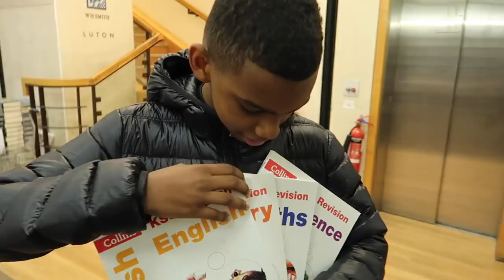TRY NOT TO get DISTRACTED! CROSSBAR CHALLENGE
Winner will be announced once I hit 600k subscribers.we post to anywhere in the world.